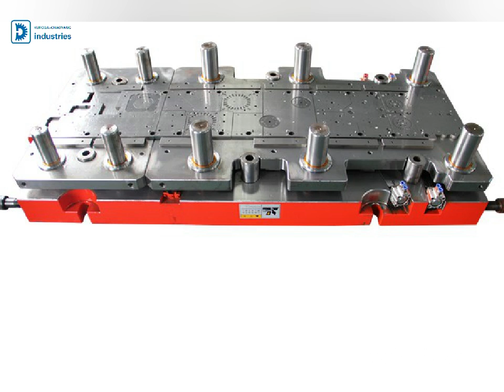rotor lamination,electric motor stator